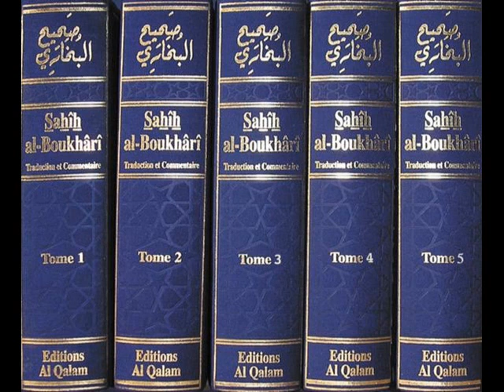Cours N°33 du Sahih Al-Boukhâri_Révélation, hadith 3-9_[3/4]